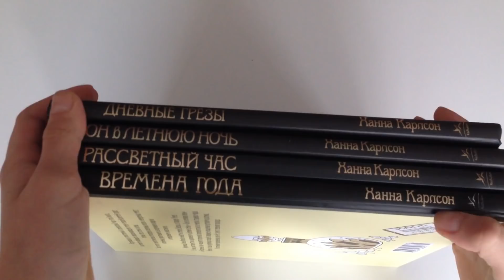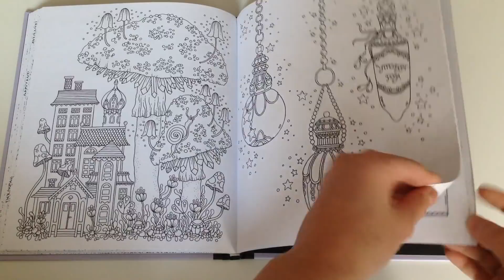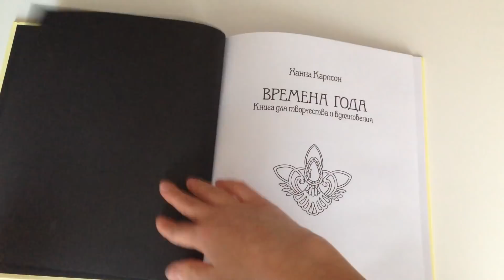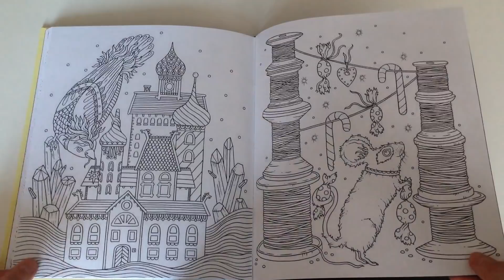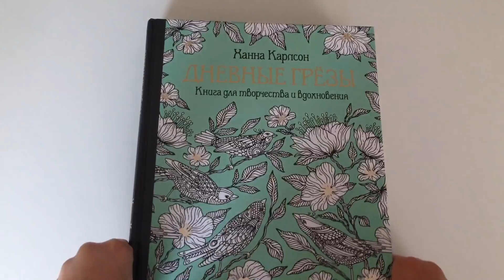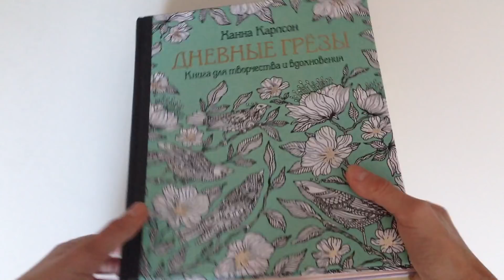Обзор раскрасок Ханны Карлсон/Рассветный час/Времена года